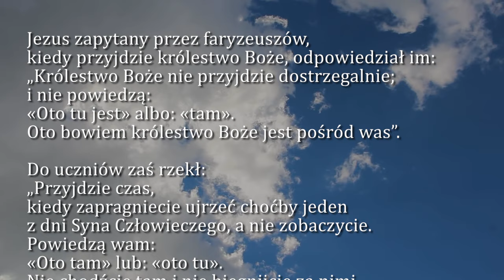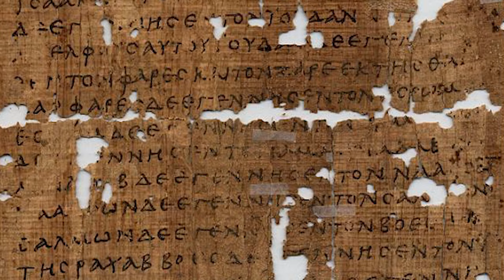Dobra Nowina na dziś | 16 listopada - Czwartek, XXXII tyg. zwykłego